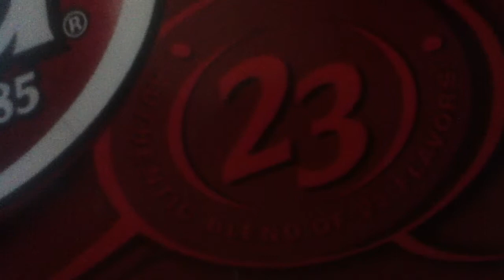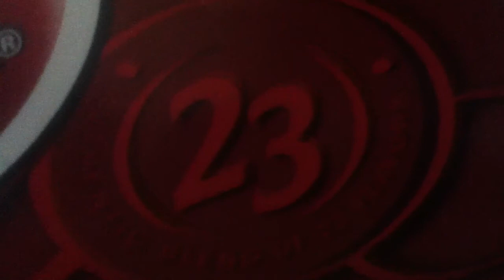A quick word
Keep faith science says a Big Bang which would imply destruction scripture states it was gods creation these liars can do nothing but mock the truth keep faith